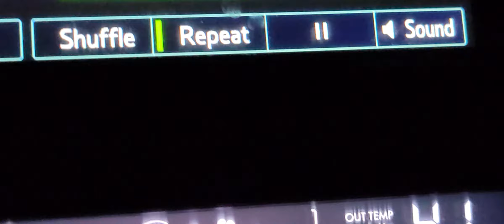Mesmerizing Snow Plow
Thursday, February 9, 2023, from the Big Sky Meadow to the Mountain Village, early morning